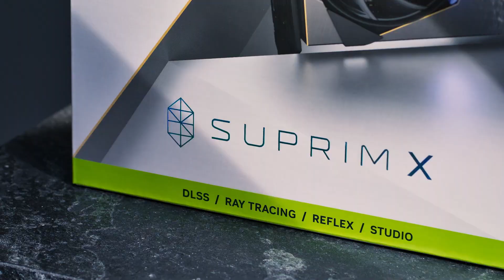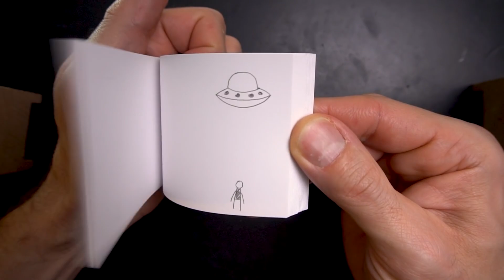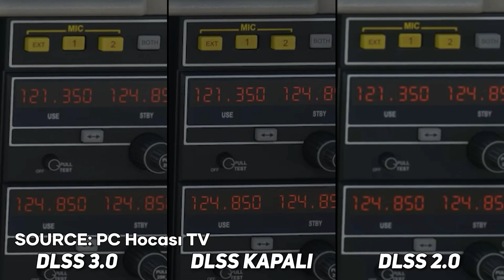DLSS 3.0 là gì? | Giải thích công nghệ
💖  Hôm nay mình sẽ chia sẻ với anh em một số thông tin về công nghệ DLSS 3.0 của NVIDIA, gần đây khi ra mắt RTX 4000 Series NVIDIA đã rất tự hào công bố tính năng này, vậy đây là gì? Và tác dụng thực tế ra sao?

0:00 Cảm ơn MSI đã cho mượn RTX 4090
0:31 Muốn 1000 FPS, dễ ẹt! Nhưng...
1:08 NVIDIA đã ra mắt DLSS
1:30 DLSS phiên bản thứ 3 và hiệu quả FPS
1:50 Về phần cứng RTX 4090
2:55 Tính năng chính của DLSS
3:27 Về nhân AI của NVIDIA và REFLEX mới
4:28 DLSS 3.0 có tốt thật không?